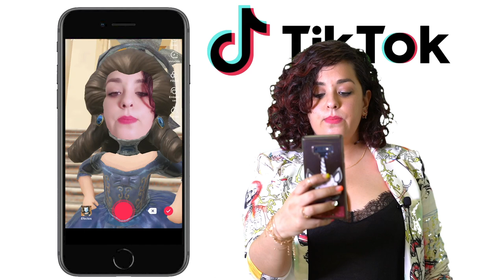Tik Tok en 1 minuto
Cibervoluntarios y Boadilladigital impulsan contenidos didácticos para la sección 'Tecnología clara'.
En este primer vídeo, la red social Tik Tok.